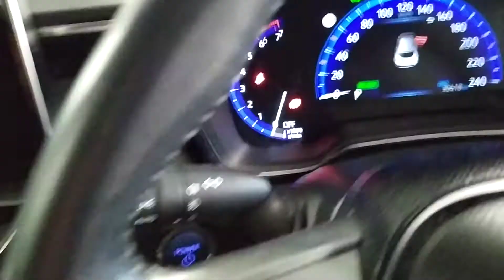Corolla Luna Hybrid